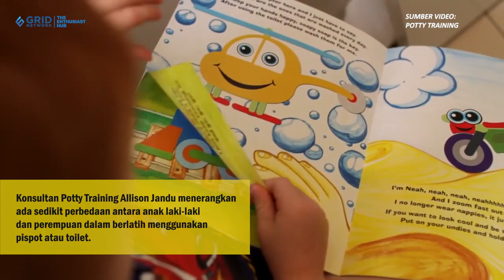TERNYATA TIDAK BOLEH ASAL AJARI POTTY TRAINING UNTUK ANAK LAKI-LAKI VS PEREMPUAN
Parapuan.co - Kawan Puan, potty training adalah tahap yang penting bagi anak di mana ternyata menerapkannya harus mempertimbangkan banyak hal.

Selain kesiapan anak yang menunjukkan tanda-tanda tertentu, kamu harus memperhatikan jenis kelamin anak.
Pasalnya, anak laki-laki dan perempuan membutuhkan treatment berbeda saat potty training.
Contohnya adalah perihal cara membersihkan alat kelamin anak laki-laki dan perempuan yang berbeda.

Teks: Parapuan.co/Arintha Widya
Video Editor: Gridnetwok/Ndaru Guntur